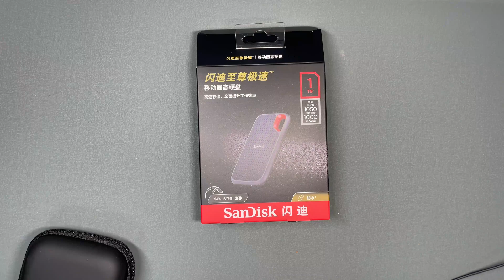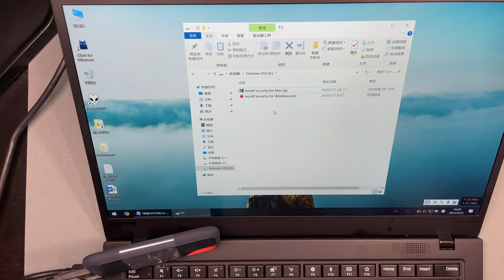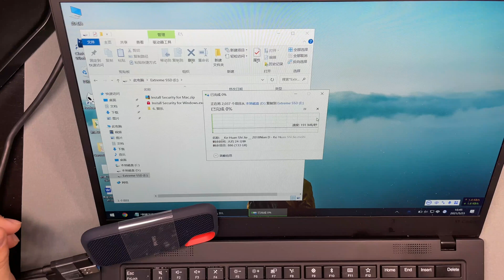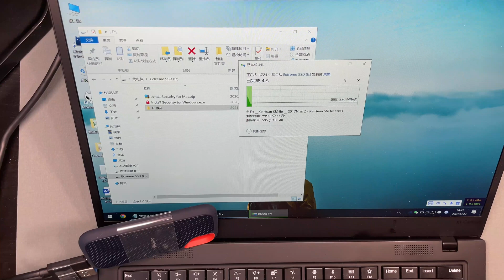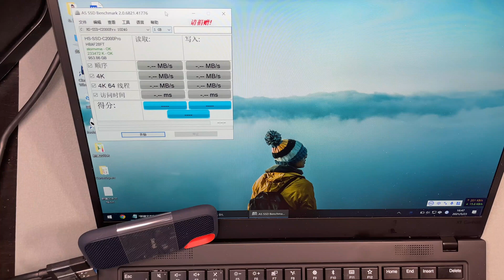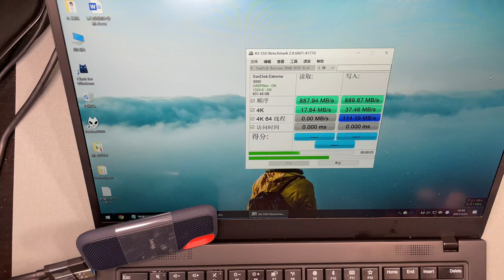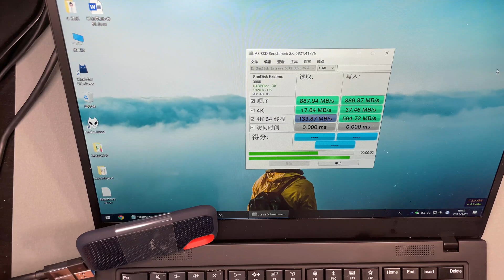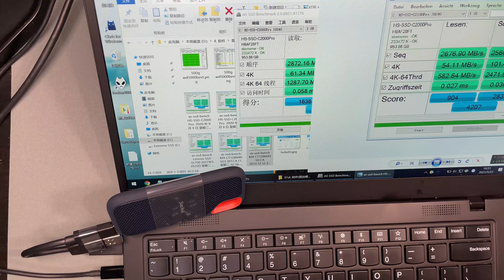一千块钱的U盘长什么样？测试一下最新最快的移动硬盘。sandisk闪迪1TB SSD硬盘测试。固态硬盘测试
sandisk固态移动硬盘1t高速USB3.2TypeC接口两用移动固态硬盘1TB 测试